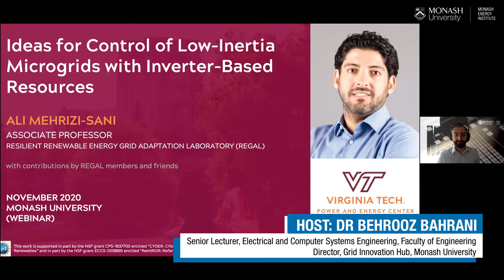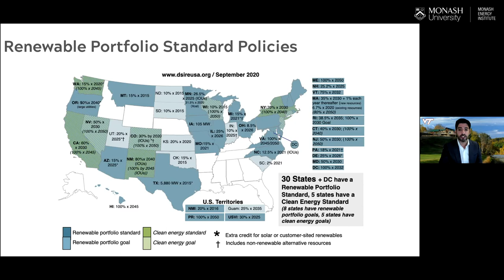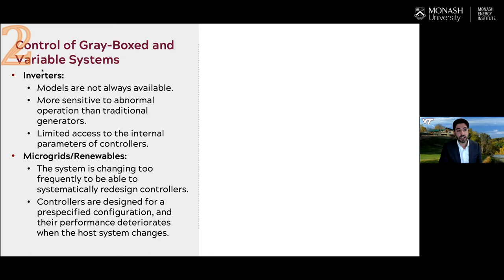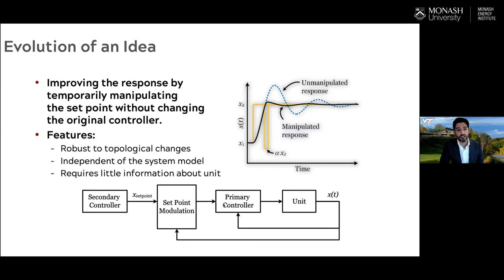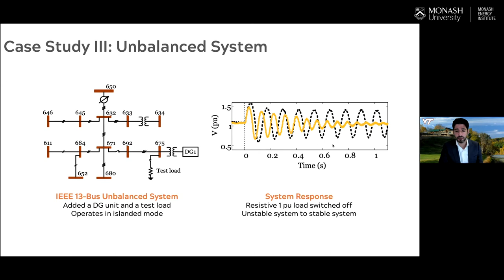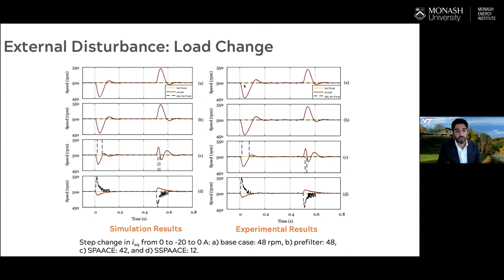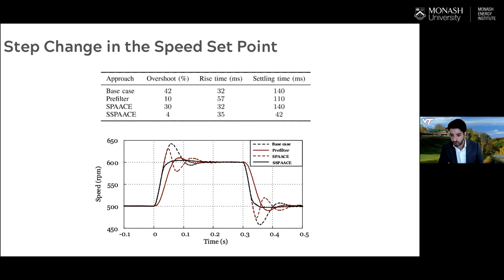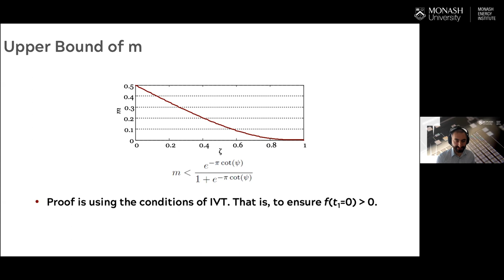Ideas for Control of Low-Inertia Microgrids | Monash Energy Webinar Series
Ideas for Control of Low-Inertia Microgrids with Inverter-Based Resources

Set point automatic adjustment with correction enabled (SPAACE) is an add-on strategy to improve the performance of an existing controller when the controller itself is grey boxed a common scenario with inverters associated with utility-installed renewable systems. A/ Prof Ali Mehrizi-Sani will discuss the foundational ideas behind SPAACE, its implementation challenges, and applications in several scenarios, including in an experimental test bed. This new strategy allows for simpler and faster implementation of SPAACE in practical systems.

00:00 Introduction
01:00 Presentation by Associate Professor Ali Mehrizi-Sani
48:23 Q&A

𝗗𝗮𝘁𝗲: Tuesday 17 Nov 2020 11:00 am - 12:00 pm (AEDT)
𝗦𝗽𝗲𝗮𝗸𝗲𝗿: Associate Professor Ali Mehrizi-Sani, Associate Professor, Virginia Tech, Blacksburg, Virginia, US
𝗛𝗼𝘀𝘁𝗲𝗱 𝗯𝘆: Dr Behrooz Bahrani, Senior Lecturer, Electrical and Computer Systems Engineering, Director of the Grid Innovation Hub, Monash University

The Monash Energy Institute is dedicated to undertaking research and development that will lead to the creation of new and innovative products and services for deployment in the energy sector across the globe. Bringing people together to solve global energy problems!